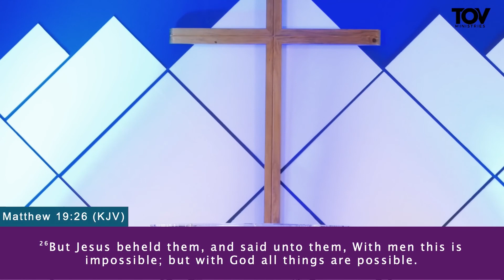We Have Jesus We Have Everything by Deacon Mawusi Ahiale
Welcome to Temple of Victory Ministries